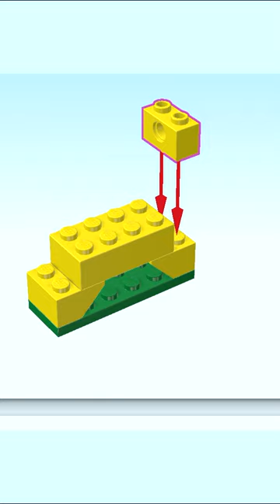Lego Classic Lion | Lego Classic Bricks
Build anything you can imagine with the huge LEGO® Classic sets, which include not only the famous LEGO® bricks, but also many other parts such as wheels, windows, eyes, leaves, flags, levers and more. Each set offers new possibilities for creating original designs and includes instructions with blanks and ideas that can serve as a starting point for your own creative adventures. Collect huge cars or small animals, or combine both! You can combine parts from different sets - don't hold back your imagination. Build spacious LEGO® castles, then take them apart and use the parts to build monstrous creatures. Lego Classic Lion. Lego Lion. Lego Classic Lion